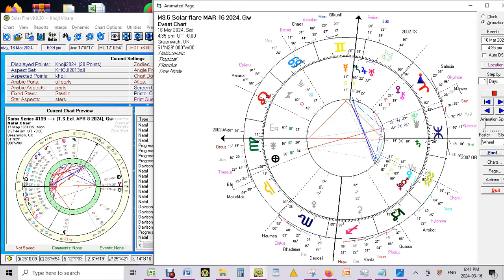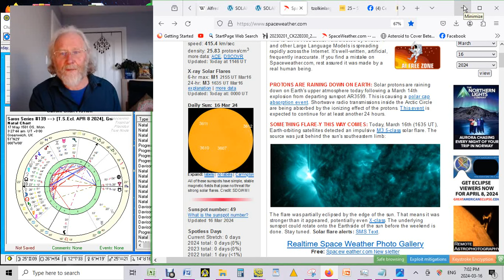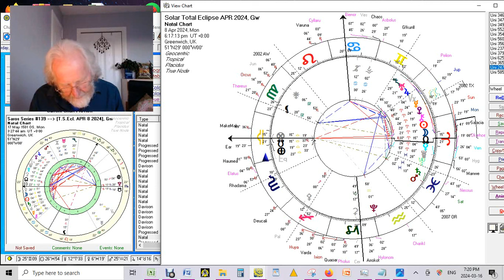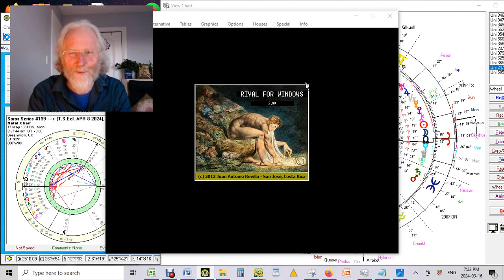Preparing The Ground For "Once-In-A-Century Event" * Total Solar Eclipse Of April 8 In Aries *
Once again we see different pieces of the puzzle coming together magically. To match seamlessly, linking into, empowering one another - different nodes in this time-space continuum generating multi-dimensional structures that are emphasizing/amplifying one another, clearly crystallizing and revealing the main themes.
It may surprise you (or not), this recording has been fired up by and is piggybacking today's earlier M3.5 Solar flare, the largest Solar event since New Moon. Its strong energetic pulse definitely set pace and direction, of where to go, of where I should focus. Interestingly enough, it magnified what I've already had intended to talk about!
Seeds have been planted, we're preparing, we're getting ready for the "once-in-century event". I'll take you back to March 10's Super New Moon in Pisces with consequent 7.4 Solar flare. We're gearing up for a red-carpet reception.  Of April 8's Total Solar Eclipse at 19° 23' in Aries, centering around a most powerful amalgamation - the cazimi of Moon, Sun and Chiron - generating the heat to cut through the knot  and forge a new reality. A truly phenomenal celestial event! Within the cardinal fire sign's Scorpionic dwad, thus elevating Mars and Pluto both, opening the gates for fundamental, existentially challenging and unquestionably life-altering experiences, likely consisting of collapse and breakthrough, throwing everyone into the pool's deep end. Entering the core phase of Earth's radical transformation.
My next recording will go deeper into the signature of this ongoing initiation, as shown in Human Design channel #25-#51, which is turned on for 51 out of 79 days between March 9 and May 27! The initiation of what could be called a fire walk. Generating the frequency allowing us to walk over the red hot coal, without burning one's feet. Straight into the holy fire, to rest at the center of the cyclone.
- "Dreamspell Mayan Astrology Readings": This is a great site! Offers interpretations for each of the 260 possible combinations of the Mayan Calendar's blueprint.

-- FB: "Celestial Rhythms'" - and you'll get all of my more frequent updates